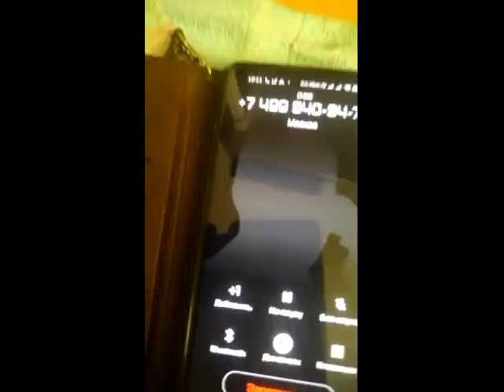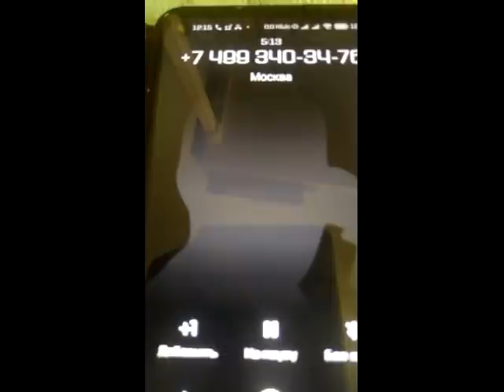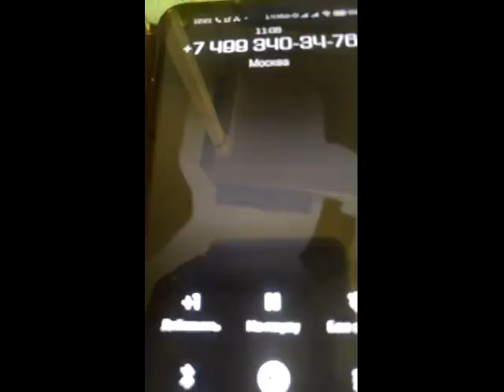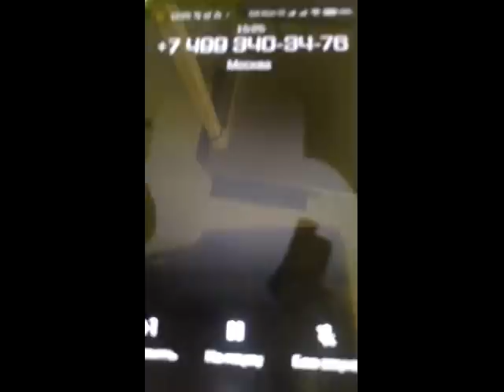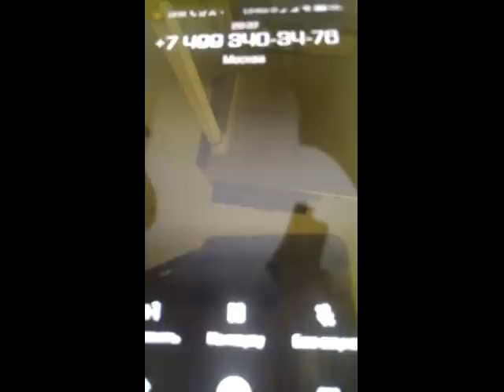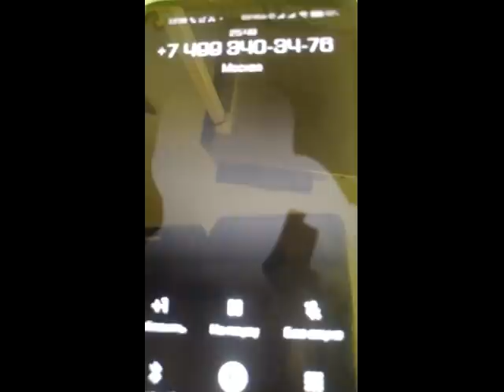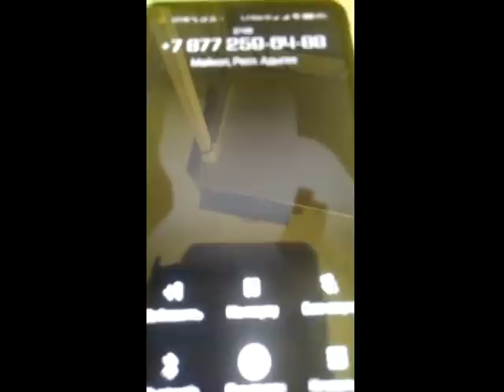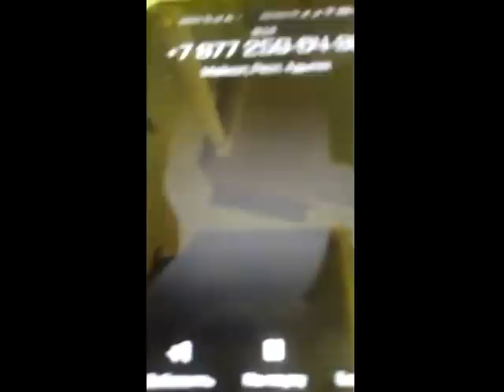✅ Полковник с орХанов пришел на помощь мошонкам из спЁрбанка / мошенники звонят по телефону